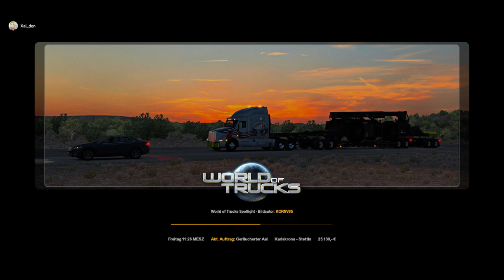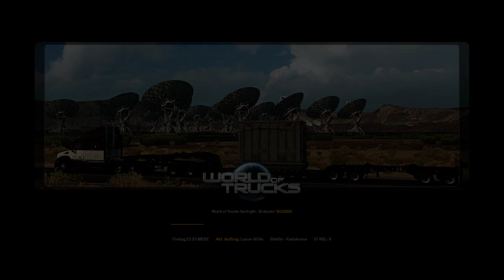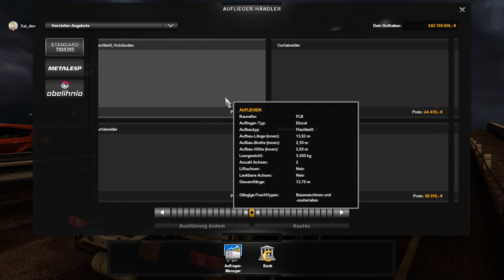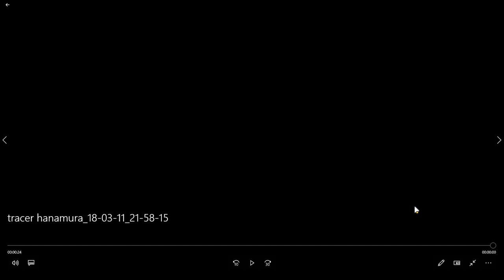Lottis Weg nach Weihnachten - Türchen 4: Ein Truck voller lustiger Weihnachtsmänner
Ich hoffe es gefällt dir. Wenn dem so war, dann bitte ich dich, mir das auch zu zeigen. Danke!
Vergesst nicht, das Video zu liken und zu teilen.

Wenn ihr andere tolle Spiele live sehen wollt, schaut doch beim guten 95XTX auf Twitch vorbei:

Heute: Unser Adventskalender startet. Wir werden in den nächsten Tagen 24 solche Videos sehen. Ich hoffe, in euch damit ein bisschen Weihnachtsstimmung hervorrufen zu können.
Hinter Tür 4 verbirgt sich verifizierte Fahrkunst. Damit meine ich, wir setzen uns locker flockig in den LKW und überziehen erstmal um fast ne Stunde... Aber egal, es geht ja schließlich um Unterhaltung. Mit dabei sind viele tolle Leute, die uns bei unserer Tour begleiten.
Ich wünsche euch viel Spaß mit dem Adventskalender!